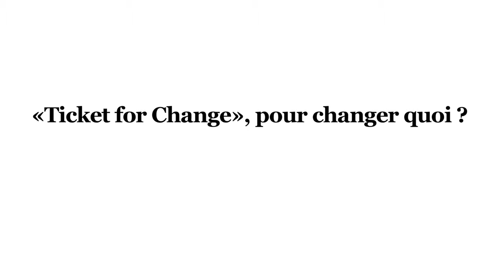Itw Libération - Semaine de l'entrepreneuriat social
Ticket for Change était invité à une table ronde organisée par le journal Libération sur le thème des perspectives de croissance de l'entrepreneuriat social, en présence notamment de Jean-Paul Delevoye.